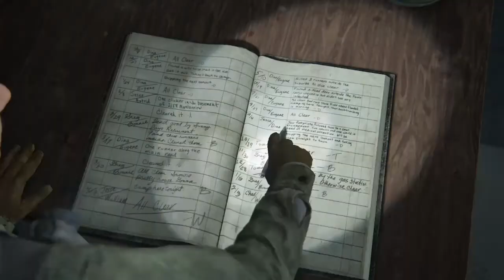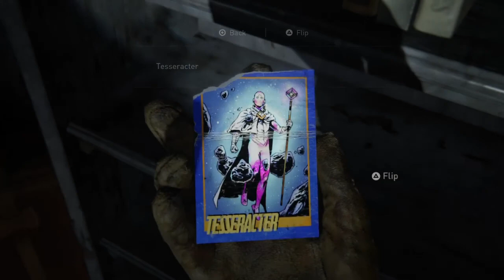The Last of Us Ellie & Dina